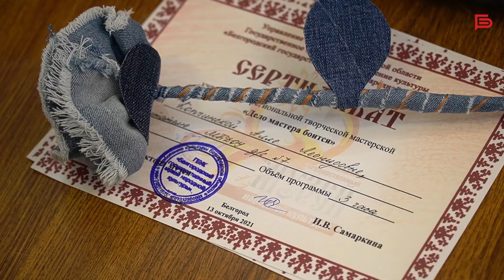В Белгороде прошла региональная творческая мастерская «Дело мастера боится»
Участники мастерской учились делать глиняные игрушки-свистульки, цветы из джинсовой ткани, тряпичные куклы, авторские открытки, браслеты в технике «мокрого валяния» . Кроме того, все желающие попробовали освоить вышивку шёлковыми лентами.